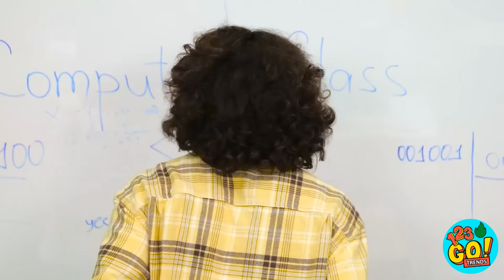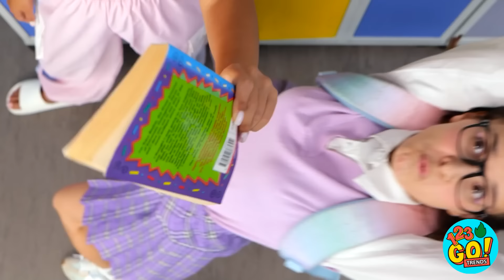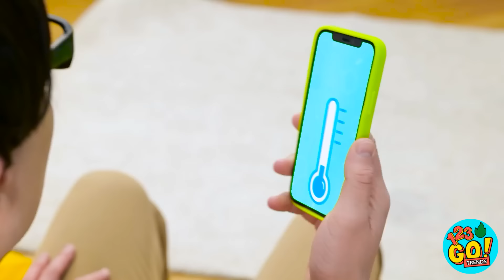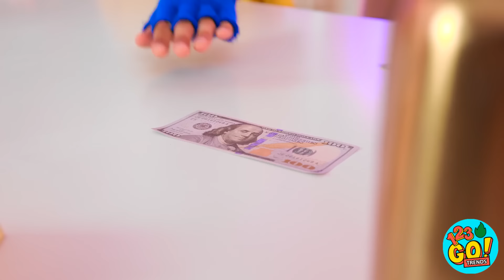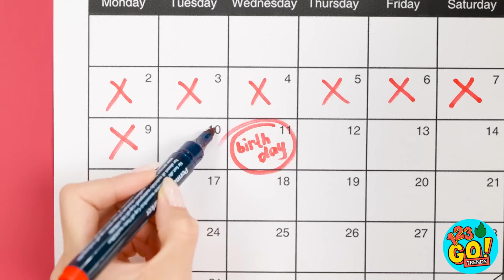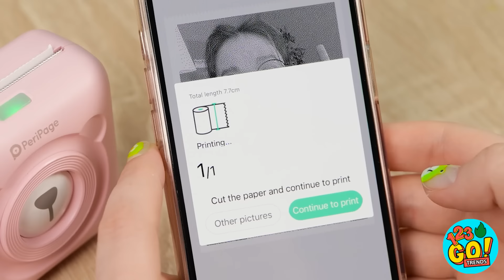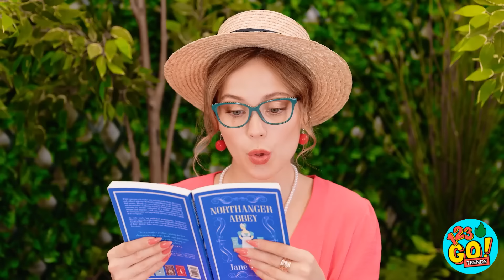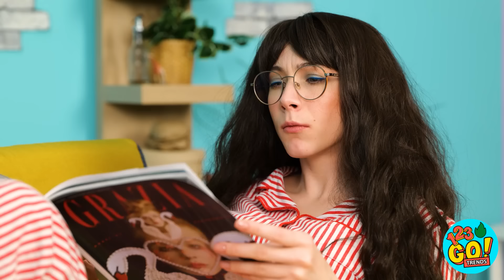DESAFIO DE GADGETS RICO VS POBRE 😱 Truques de Boa vs Má Parentalidade 😍 Ideias DIY 123 GO! TRENDS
Testar gadgets é um trabalho árduo, mas alguém tem que fazer isso.